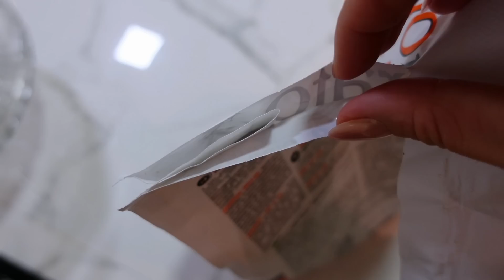Vlogão: Rotina, 10 anos de casados, Looks com óculos, Meus looks e Pílula de Autoestima!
Dia de vlogão da minha rotina por aqui!

Link para comprar a minha linha de Skin Care Golden Age com 25%OFF

Link para comprar Kindle

Sobre meu canal:
Por aqui vocês vão encontrar vídeos que vão contribuir para a sua autoestima, como bate papos nas nossas pílulas de autoestima, vlog de rotina onde mostro como faço isso e dicas sobre como se arrumar (Provador, Looks reais e dicas de looks na série Closet da Cá).